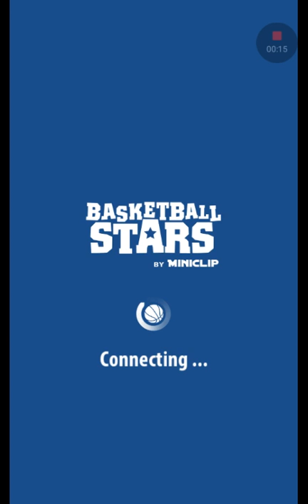I am Stephen curry boy:basketball star #1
Sup I be playing basketball